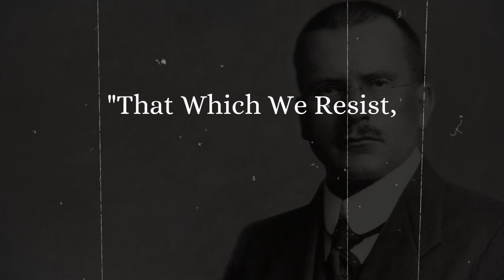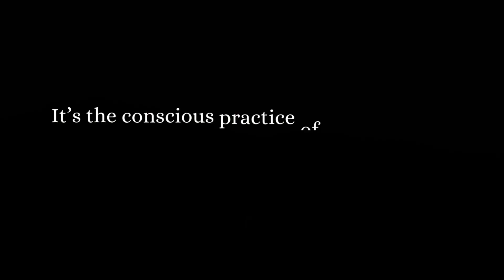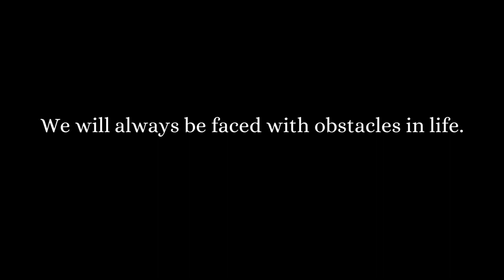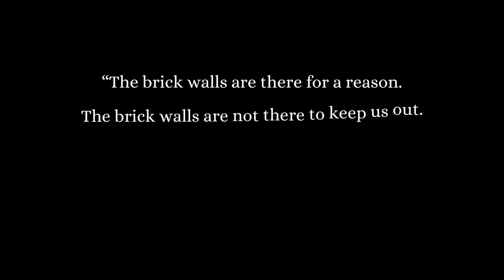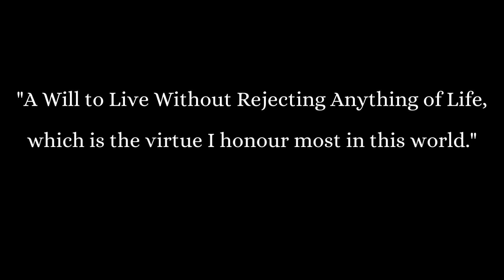THIS Philosophy Will CHANGE YOUR LIFE | Amor Fati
The idea of 'amor fati' is to love and embrace whatever the outcome is; no matter how hard we work towards a certain goal.

In this video, we explore the Stoic philosophy of Amor Fati - the love of fate. Discover how this ancient wisdom can help you stop worrying and start living a more fulfilling life. Learn the key principles behind Amor Fati and how it can help you embrace whatever life throws your way, find peace, and grow stronger. If you're tired of feeling stressed, anxious, or overwhelmed, this video is for you! Join us as we delve into the world of Stoicism and discover how you can start living a more content life today.

Video :- THIS Philosophy Will CHANGE YOUR LIFE | Amor Fati